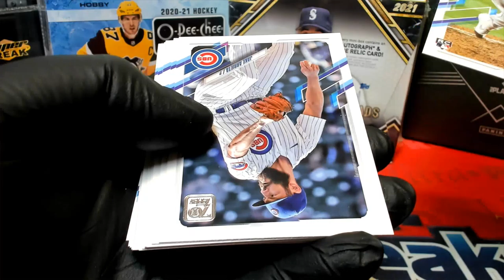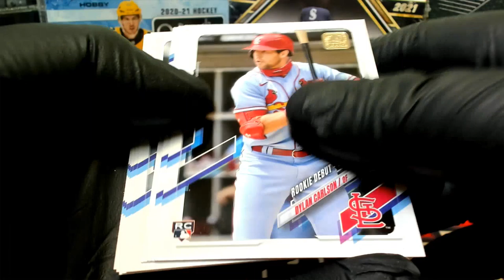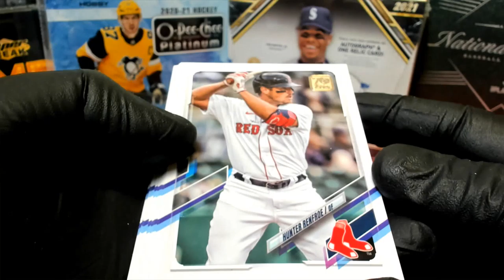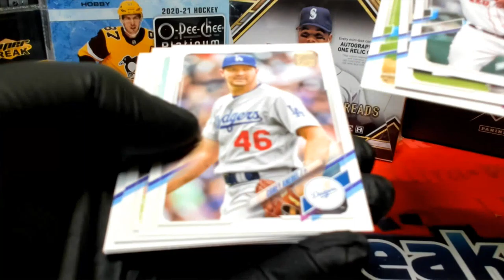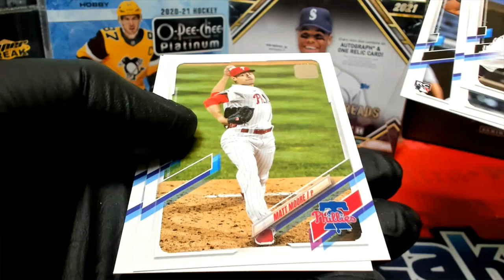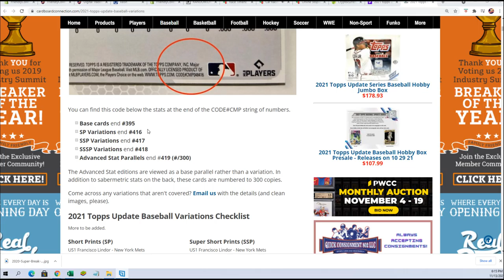Race#5 for 2021 Topps Update Hobby ID RACEUPD105